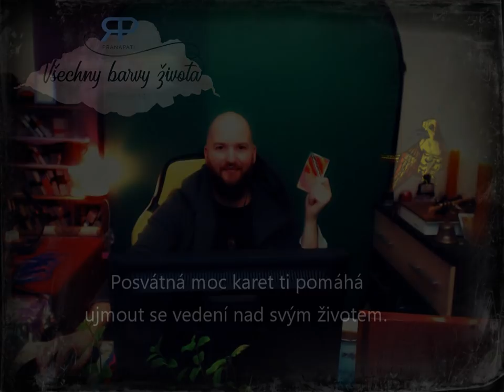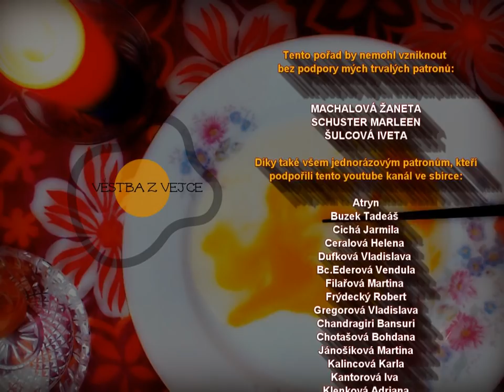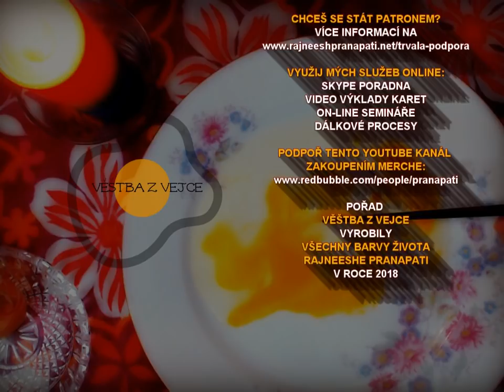Egg show #1.1 - věštba z vejce (NADČASOVÁ VĚŠTBA)